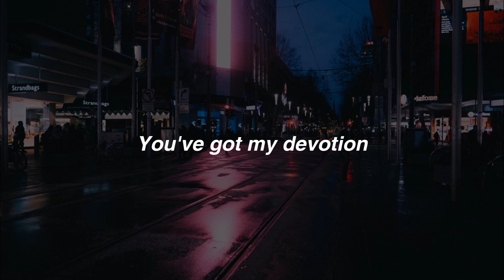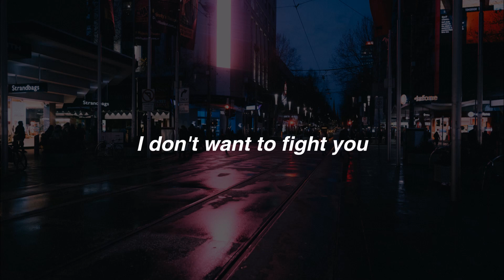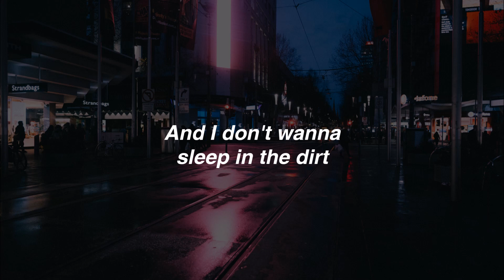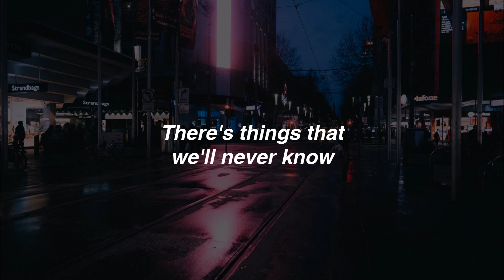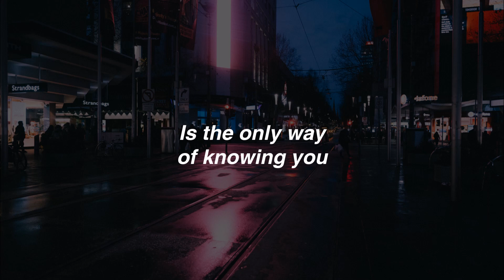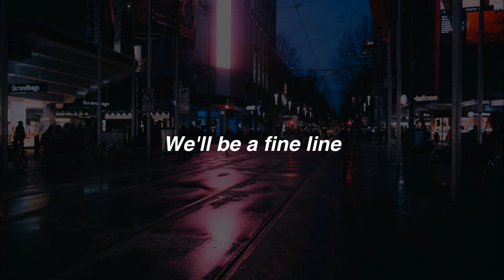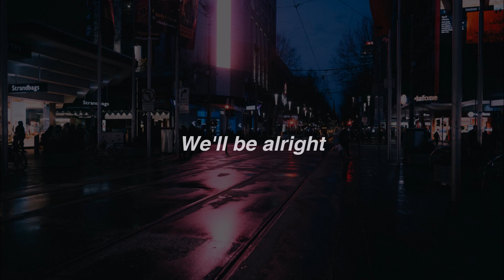Fine Line - Harry Styles (lyrics)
Listen to ''Fine Line'' ♫ Album out now